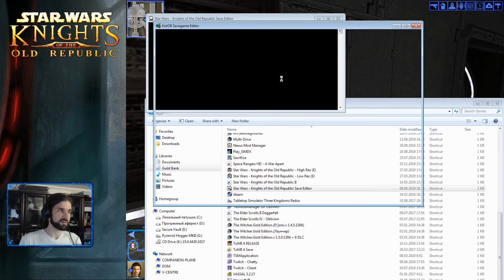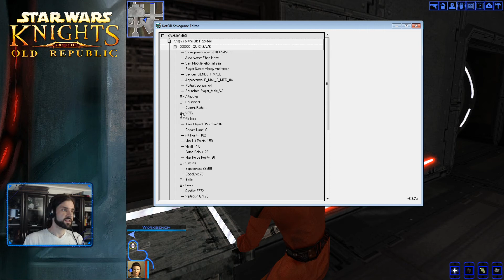Hide and seek | #023 Star Wars: KOTOR [Let's Play / Walkthrough] [LS Scout/Guardian]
Delayed once again from saving the galaxy, this time we have to handle an unwelcome passenger on board our ship and learn a foreign language just so that we could release a molested frightened child into a custody of a very shady twi'lek and... get Light Side points for doing that? Sometimes I don't get this game...

This video is part of a series "Star Wars: Knights of the Old Republic [Let's Play / Walkthrough] [Light Side] [Scout/Guardian]"

A sincere thank you for checking out this video. As an aspiring blogger and streamer, every viewer matters to me. Please leave any questions or suggestions in the comments down below! I greatly appreciate them!

If you enjoyed watching, please give this video a like, be sure to leave a comment (it helps me a lot), and subscribe if you haven't already, to be notified of future videos and streams! Hope to see you again!

|   Character:

Alexey Andronov
LVL 7 Jedi Guardian
LVL 5 Scout

|   Quests in the video:

Strange Stowaway

|   Mod List:

Higher Resoultion FX Effects
Brotherhood of Shadow: Solomons Revenge
K1 Community Patch v1.8.1
Weapon Model Overhaul
Weapon Model Overhaul Texture Rework
High Quality Blasters 1.1 Final
Loadscreens in Color

|   Gaming on a Treadmill

If you have noticed my image shaking or some slight audio artifacts, that's because I'm gaming on a Treadmill Desk. In fact, I work on it, too. I don't sit in front of my PC, I walk, standing upright.

People have actually started to question whether sitting is healthy for a long time now. Wikipedia lists Bernardino Ramazzini as the first significant historical person, who in 1700 has documented sitting as a cause of diseases in his book, titled "De Morbis Artificum Diatriba (Diseases of Workers)".

Currently, a multitude of scientific evidence points to the fact that sitting is literally murdering humankind. Sitting for prolonged periods of time negatively affects both our bodies and our minds, making you more prone to depression, achieve less and just enjoy life less.

As a side benefit, you get extra exercise every day with no additional effort :)